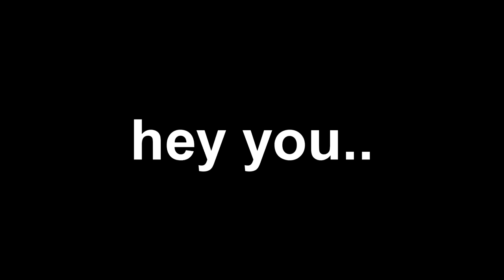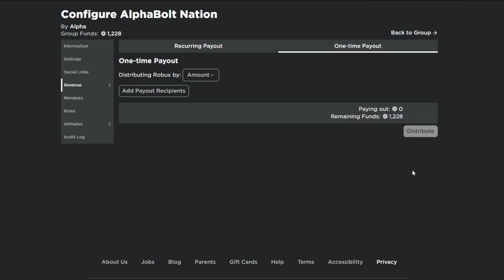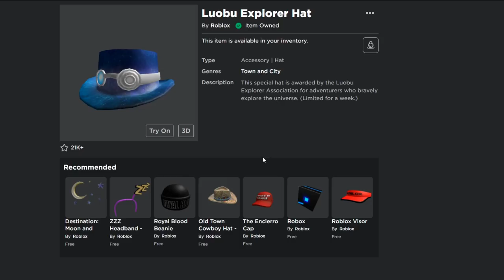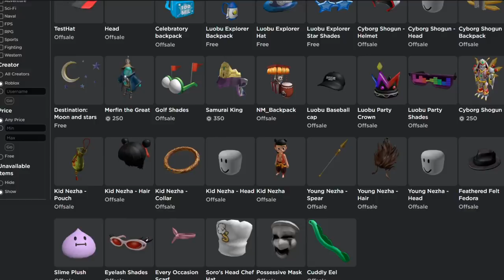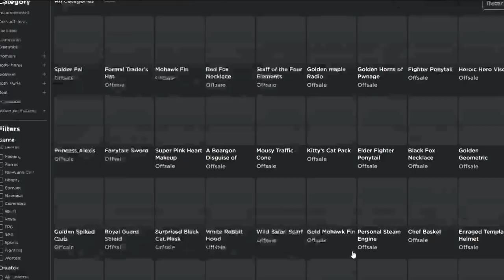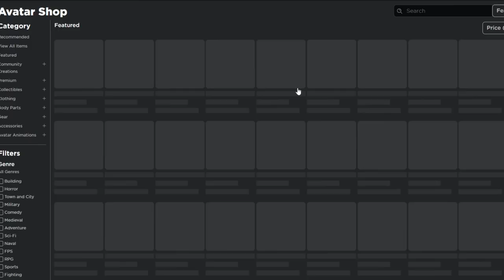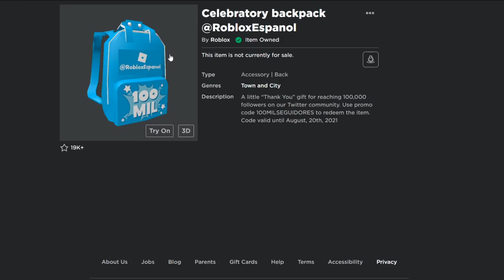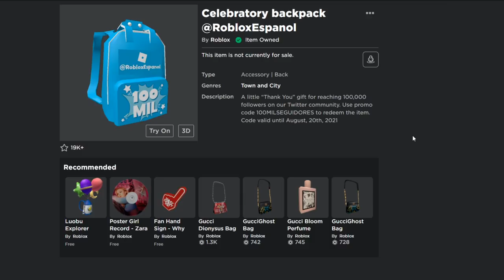HERE ARE ALL WORKING PROMO CODES ON ROBLOX IN 2021! (AND FREE ITEMS)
In today's video I show you guys an updated list of all working promo codes on roblox! I also show you guys some free items on roblox you can get so make sure you watch all the way to the end and enjoy!